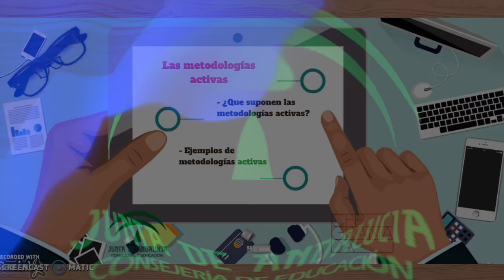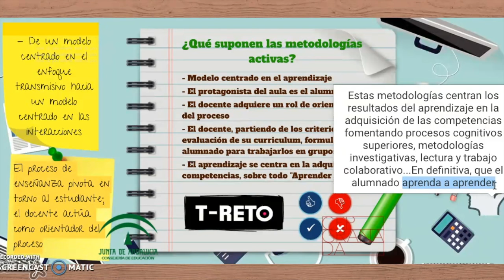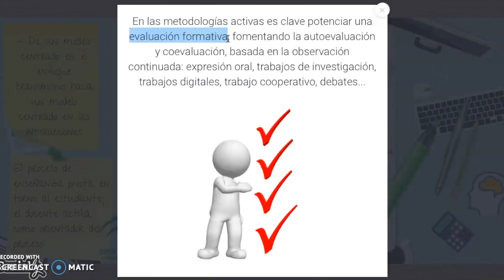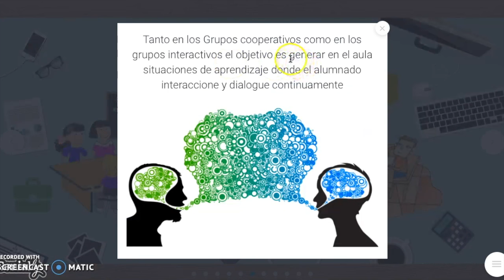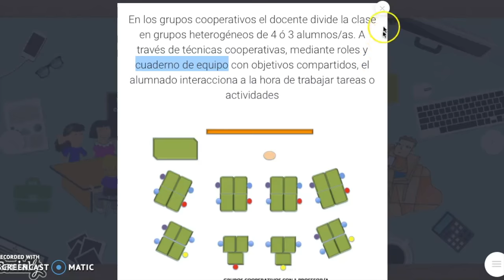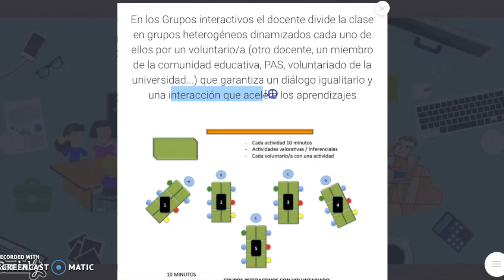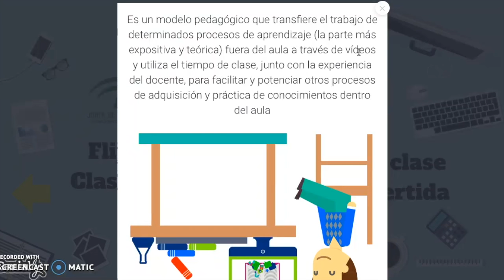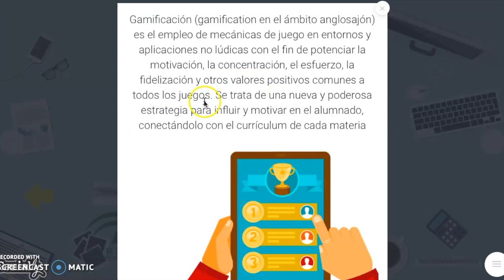Recapitulación en torno a las Metodologías Activas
Itinerario Formativo Competencias Clave
CEP de Granda